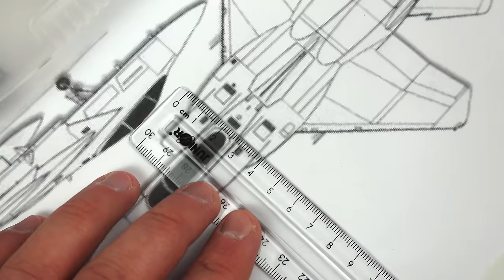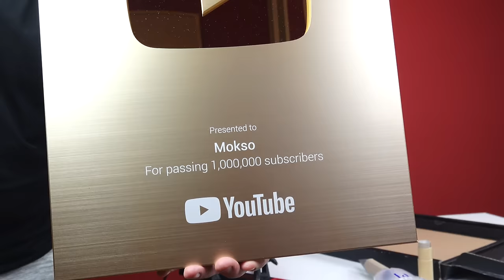Rocket Powered Jet with Matches Chain Reaction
In this video i will build a fighter jet inspired by the American F-15 Eagle. It is one of the best fighters of the USA. I hope you will love the matches chain reaction! Please don't try this at home!